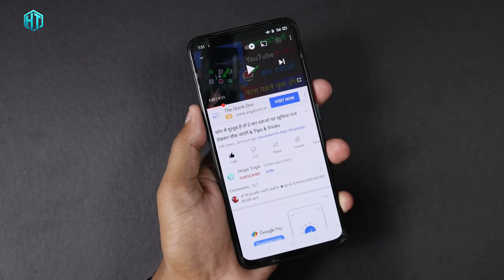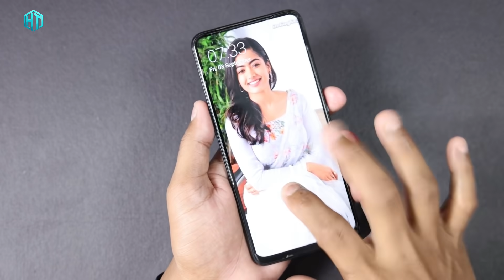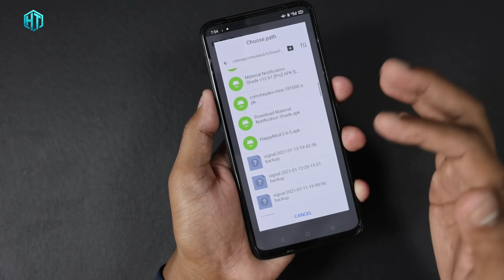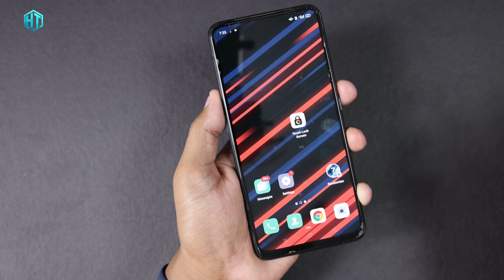फोन के स्क्रीन फोटो पर 2 बार दबाओ फिर देख कर चौक जाएंगे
फोन के स्क्रीन फोटो पर 2 बार दबाओ फिर देख कर चौक जाएंगे | Best Secret Lock

My YouTube Gear / Devices & equipment:

1. My Laptop
2. My DSLR camera
3. My Tripod
4. My Mic
5. My SmartPhone
6. My Studio Wallpaper
7. My Studio Lights
8. My Studio Green screen